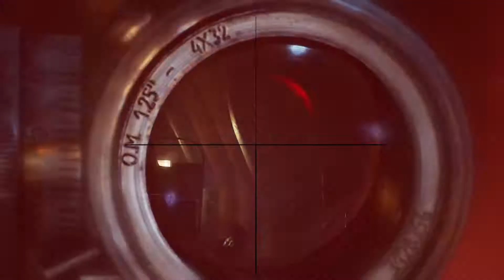Government eats the people - Metro Exodus [part 09]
My blind first time let's play of Metro Exodus Enhanced Edition. I'll be alternating LP series, come back tomorrow for something different. Then the day after for the next episode of this series. Uploads are daily @ 3:00pm ET!

Chapters:

0:00 Intro & recap
1:12 Ride to Yamantau
5:13 Inside the Ark
12:25 Gameplay
42:30 Back on the train
45:06 Outro